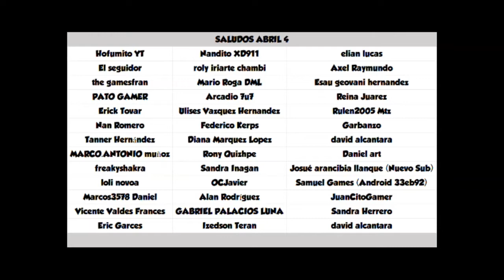Nivel 90 en Android Desbloqueado ⭐Dragon Mania Legends 376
Video de Dragon Mania Legends con:

Eclosionando Dragoncitos
Completando Colecciones
-Habitantes del Vacío
-Vigilantes del Vacío

Aventura de Pascua
-Dragón de Tocón
-Dragón de Cola de Algodón
-Dragón de Cereza

Mazmorra Eterna
-Dragón de Golosina
-Dragón de Mecánico

-Dragón de Conejo Dulce

-Dragón de Inocente

-Dragón de Cristal Rosáceo

Torre de Grabados
-Dragón de Huella de Leopardo